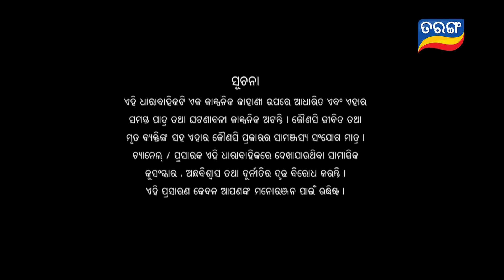Sindurara Adhikara | Full Ep 640 | 22nd July 2022 | Odia Serial – TarangTV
ଦେଖନ୍ତୁ "ସିନ୍ଦୁରର ଅଧିକାର" ସୋମବାର ରୁ ରବିବାର ରାତି 8:30 ରେ କେବଳ ତରଙ୍ଗ TV ରେ..